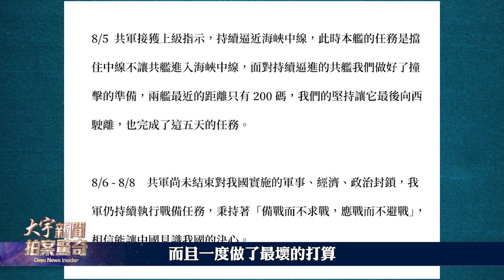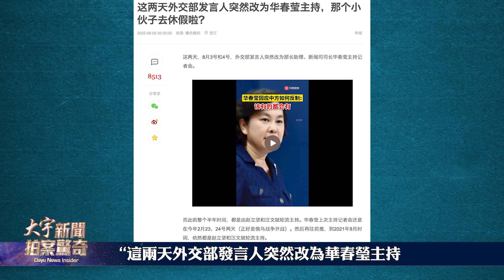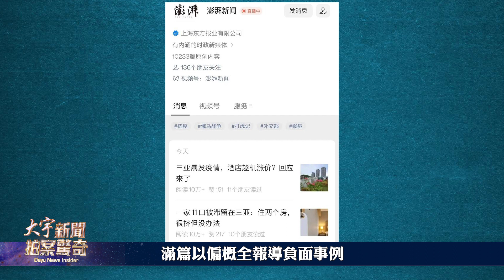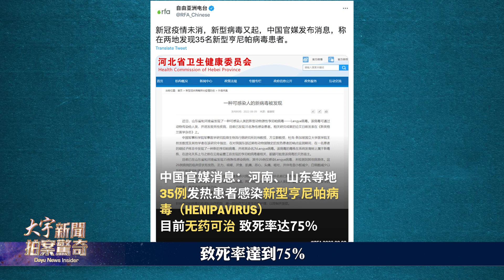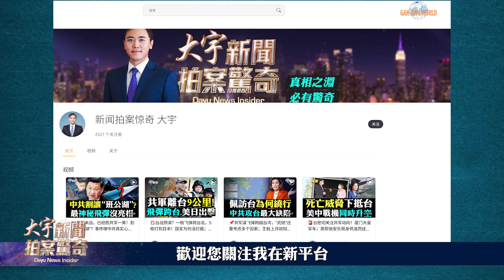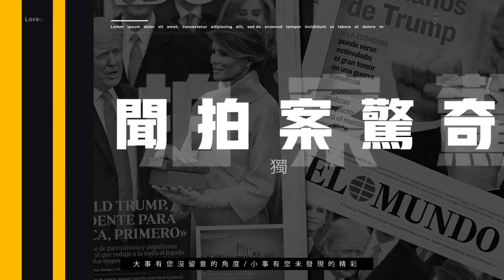💥佩洛西指習近平正處於危機！軍演別有目的；趙立堅消失，家Bao後診出精神病？海南罵上海！官媒互掐；大陸現致死率75%新病；七常委去哪了；“老川”遭FBI搜查｜新聞拍案驚奇 大宇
【佩洛西指習近平“脆弱” 正處於危機 軍演別有目的】00:54
【台警告中共野心不止台灣 軍演延長 軍機軍艦持續擾台】01:54
【共軍國軍台海中線對峙！國軍戰艦“差點撞擊”】 03:06
【國軍宣布反登陸實彈操演 日本指中共登陸戰有難點】04:12
【華春瑩“餐館戰術” 趙立堅消失 家暴後診出精神病？】 05:20
【海南大罵上海！官媒互掐 大陸現致死率75%新病】08:23
【中南海出奇“安靜” 七常委去哪了 黃渤軍演保北京？】10:17
【“老川”家遭FBI突擊搜查 他發聲明指是“攻擊”】 13:11